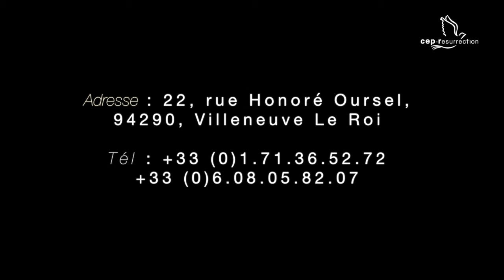Les 4 grands ennemis de la FOI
Titre : LES 4 GRANDS ENNEMIS DE LA FOI
Orateur : Francis Ngawala
Lieu : Villeneuve le roi
Date : 03/04/2016